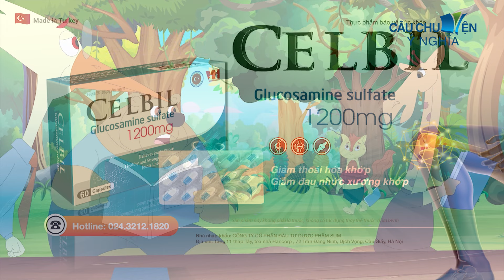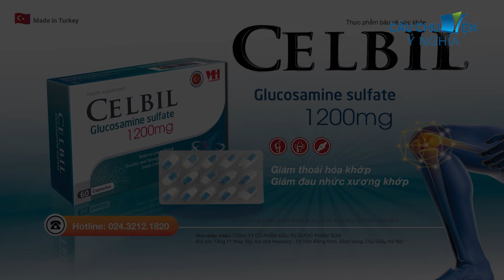PHÚ ÔNG HÓA KHỈ | phim hoạt hình CÂU CHUYỆN Ý NGHĨA | TRUYỆN CỔ TÍCH QUÀ TẶNG CUỘC SỐNG 2024